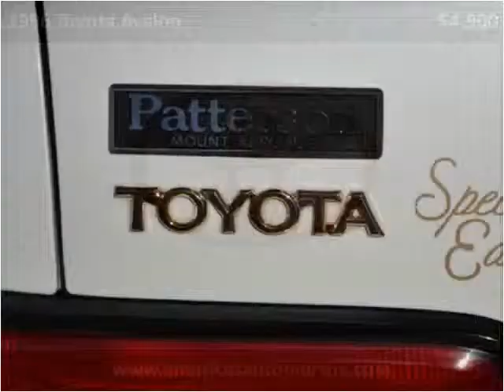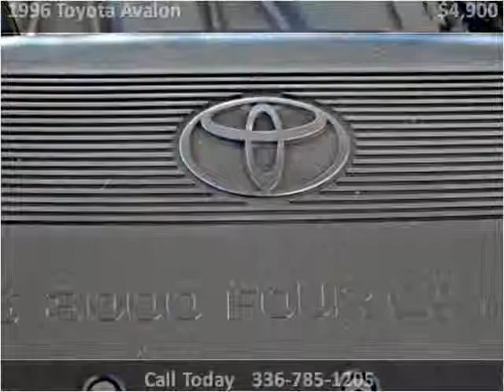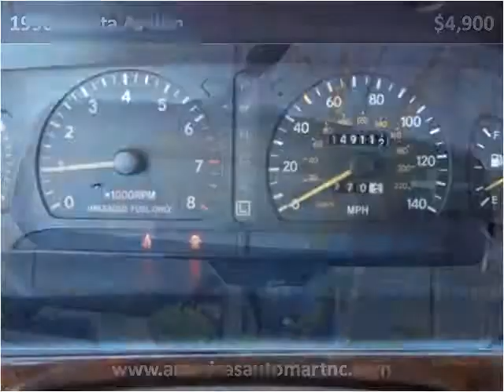1996 Toyota Avalon Used Cars Winston-Salem NC